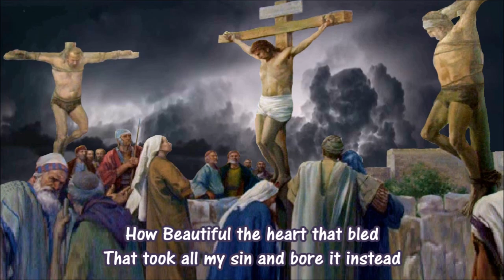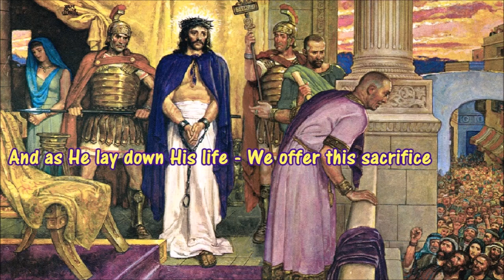How Beautiful Is The Body of Christ w Lyrics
Contributing Artists: Twila Paris, Lloyd Larson
01
How Beautiful the hands that served
The wine and the bread - And the children of earth
02
How Beautiful the feet that walked
The long dusty roads and the hill to the cross
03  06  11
How Beautiful - Is The Body of Christ
04
How Beautiful the heart that bled - That took all my sin and bore it instead
05
How Beautiful the tender eyes - That choose to forgive and never despise
07
And as He lay down His life - We offer this sacrifice
08
That we will live just as He died - Willing to pay the price
09
How Beautiful the feet that bring
The sound of good news - And the love of the King
10
How Beautiful the hands that serve
12 How Beautiful

This video is for Teaching the words to the song And Worship Use Only.